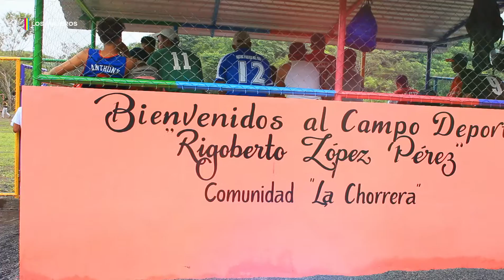Alcaldía de Villa El Carmen entrega campo deportivo a familias de la comunidad La Chorrera